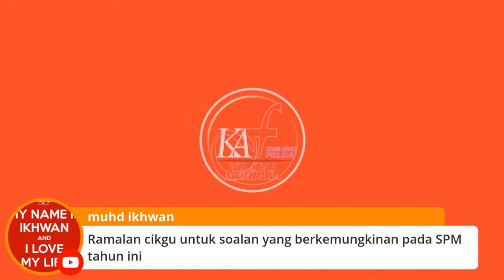🔴[LIVE STREAMING] SEMBANG SANTAI GEOGRAFI SPM BERSAMA MR FIT DAN RAKAN-RAKAN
Program sembang santai khas buat calon-calon SPM 2020 dan SPM 2021 berkaitan pelbagai teknik, tips, cara belajar dan banyak lagi bagi mata pelajaran geografi. Jom kita bertukar pendapat dan cerita.

Menampilkan tenaga pendidik geografi dari seluruh negara.

Calon-calon SPM juga dijemput untuk bersama dalam sesi live streaming ini.